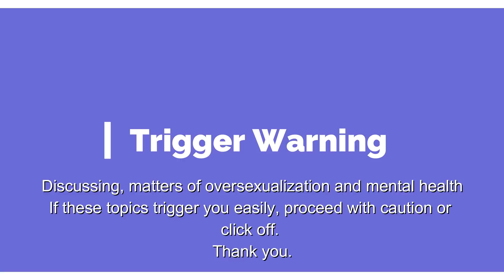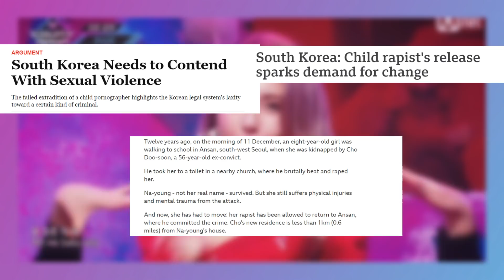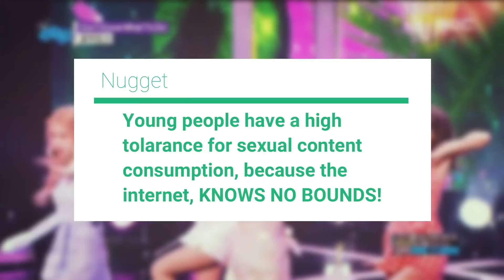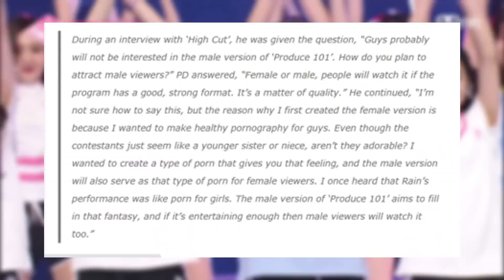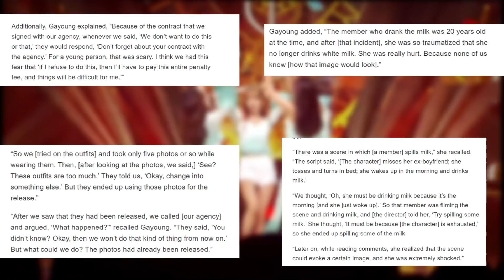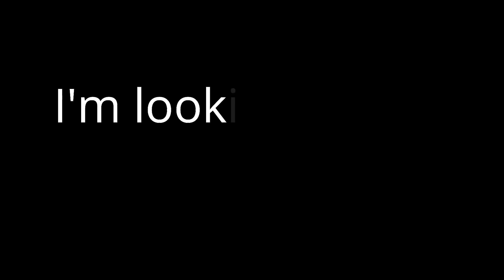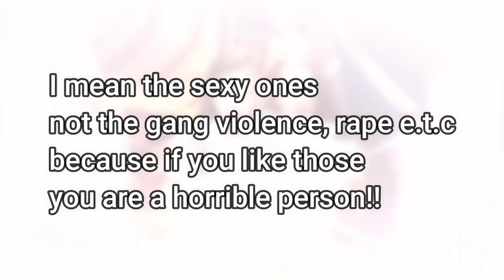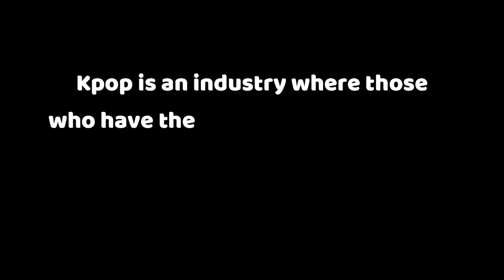Mediasexplotation of Kpop Idols: a docuseries ep.1